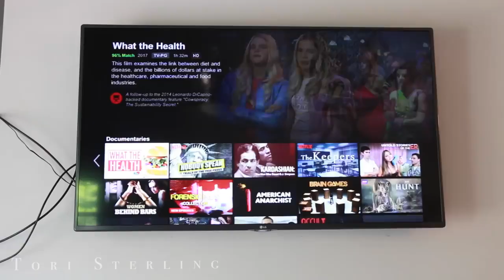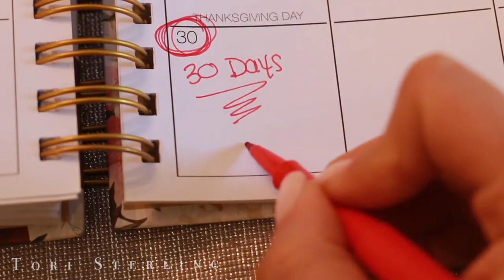Tips for Starting a Healthy Lifestyle - How to Get Healthy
In our channnel (Beautyverse) we upload videos on different or random topics like health related,makeup tips, makeup tutorial, scientific tips, etc.